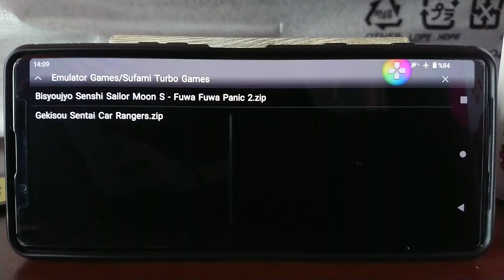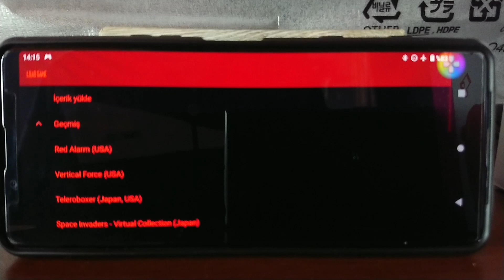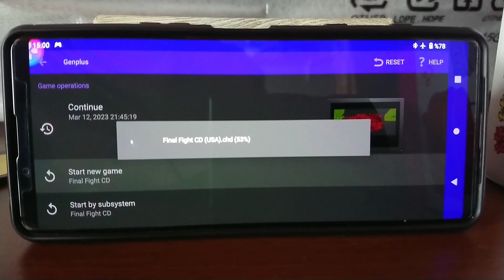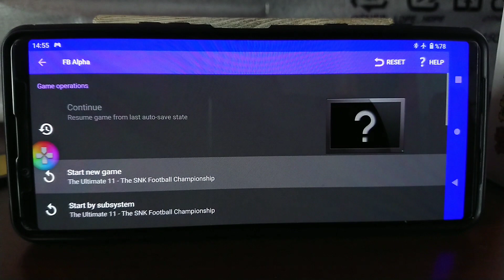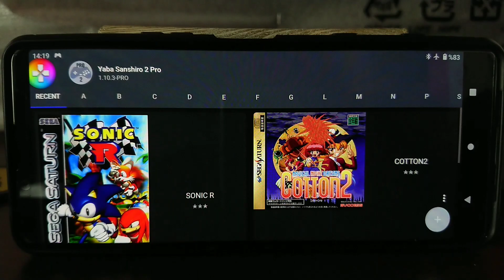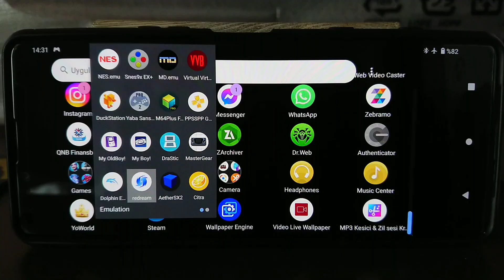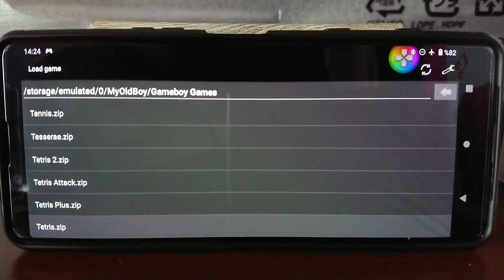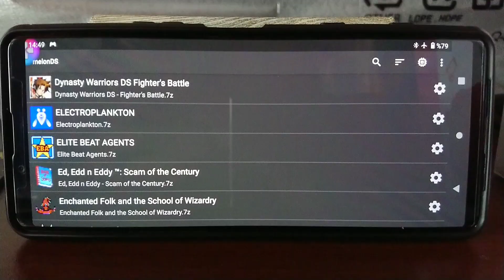Sega, Nintendo, Sony Startup / Boot Screens On Emulators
Here is startup screens for emulators with bios so far i can find on my emulators. Steam deck and Xperia mobile